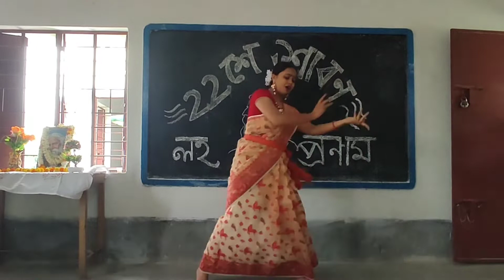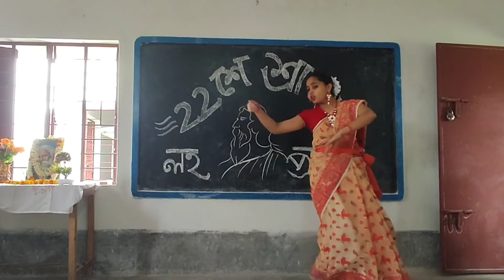২২ শে শ্রাবণ উপলক্ষে কবিগুরুর প্রতি আমার একটি ছোট্টো নিবেদন || লহ প্রণাম🙏|| বিদ্যালয়ের অনুষ্ঠান